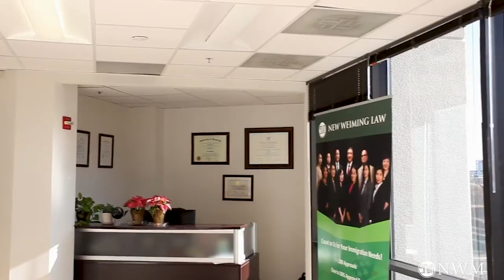绿卡持有人如何为成年未婚子女或未成年子女申请绿卡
7925 JONES BRANCH DRIVE SUITE 5150, TYSONS, VA, 22102